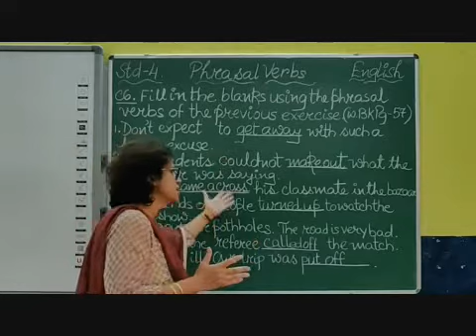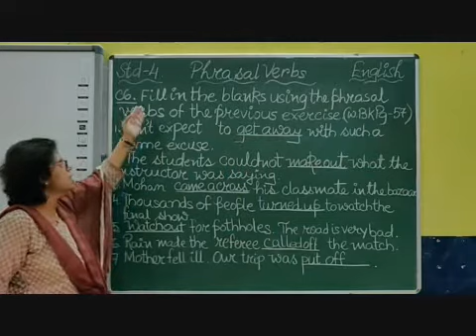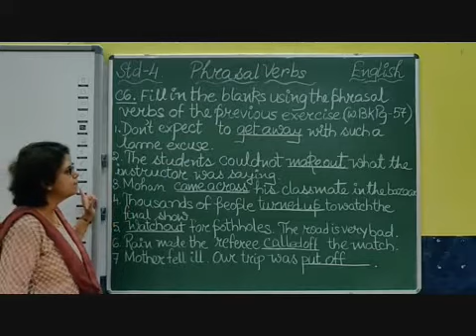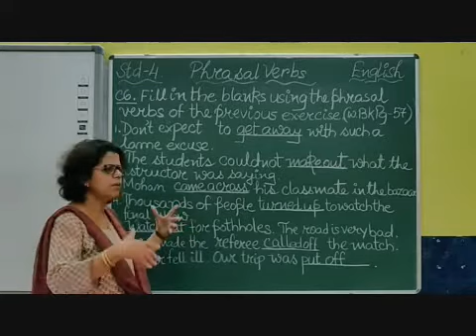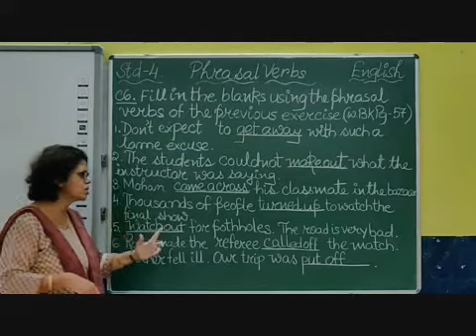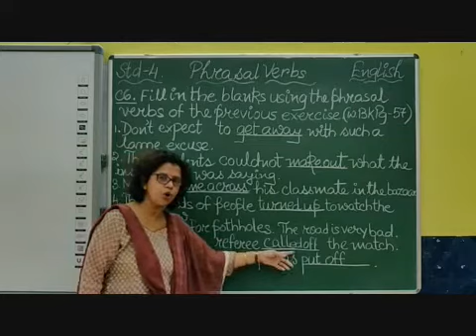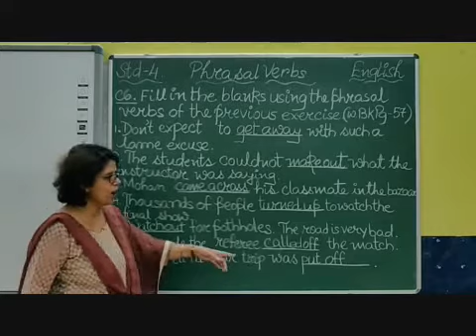IV English Phrasal Verbs Part 3